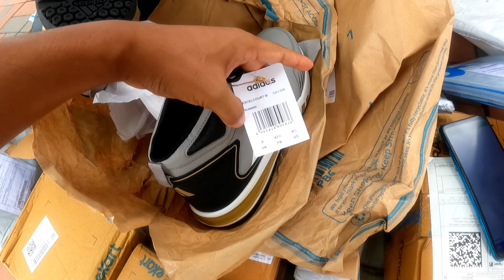Online BIRTHDAY celebration- 2400 km away | Wife gifted me a SURPRISE | Cooked Mutton Special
"I celebrated my birthday in a unique way this year, opting for an online gathering with my beloved wife. Despite the physical distance that kept us apart from our friends and family, the virtual celebration turned out to be a heartwarming experience.

As a special touch, I took on the role of a chef and prepared a delectable mutton curry. The aroma of the rich spices filled our home as I carefully cooked the dish, infusing it with flavors that held sentimental value. Although the celebration was different from the usual parties, the shared joy, laughter, and the scrumptious meal made it an unforgettable birthday."